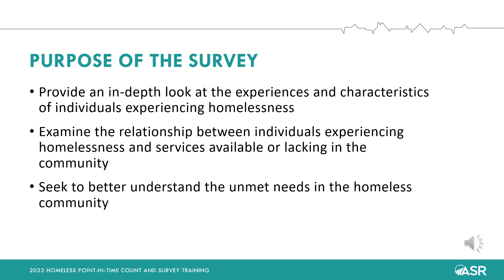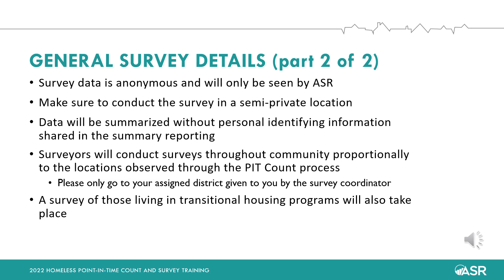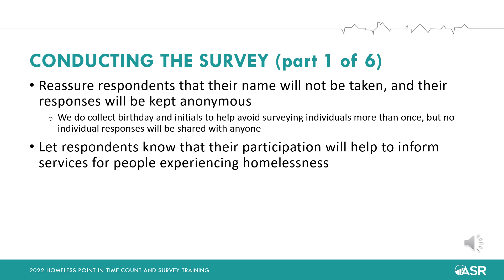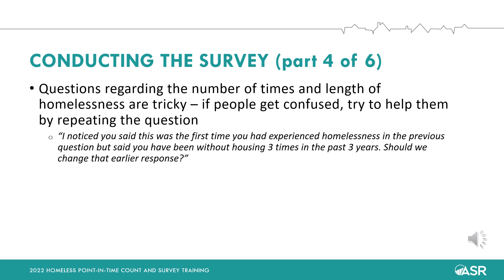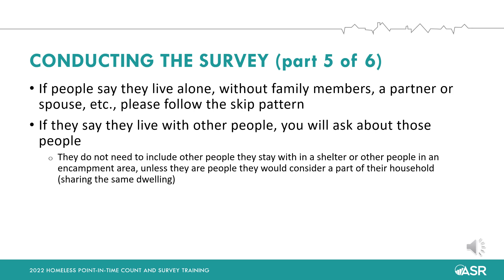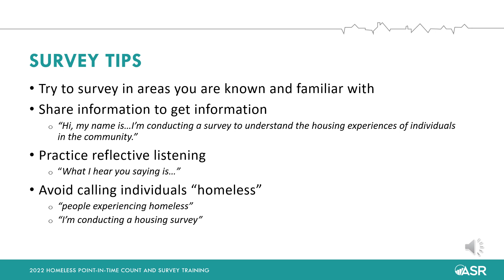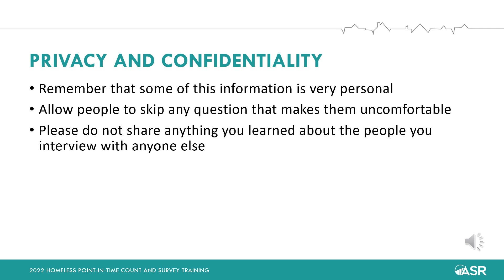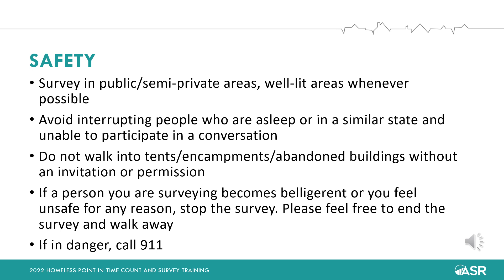2024 Point-in-Time Count Surveyor Training